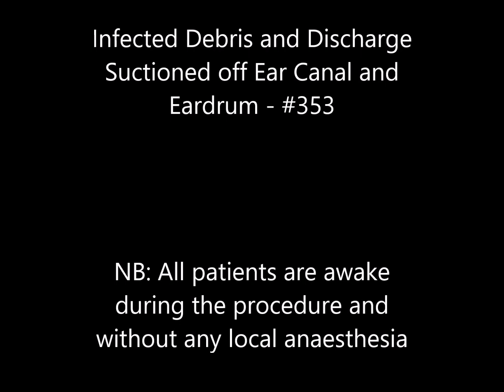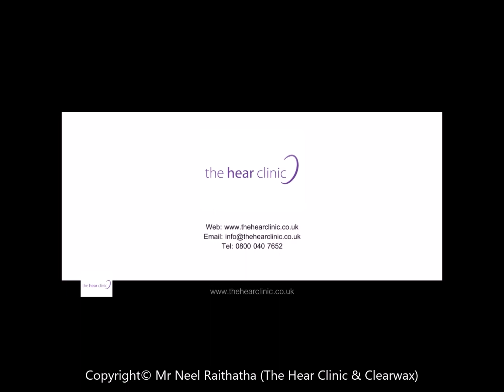Infected Debris and Discharge Suctioned off Ear Canal and Eardrum - #353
Ear wax removal is necessary when ear wax build up becomes impacted. Symptoms causes by earwax blockage include: earache (otalgia), conductive hearing loss, blocked ear, tinnitus, itchiness and irritation, occlusion etc.

The ear wax removal procedure in this video utilities the iCLEARscope® and Zoellner suction probe, alongside the Fine End. She has been suffering from a chronic ear infection for several weeks. Despite receiving antibiotic treatment, the infection is persistent and the ear canal was occluded with residue and debris resulting because of the infection. The eardrum was also coated with wet discharge (otorrhea).
I delicately removed the occluding debris from the ear canal using a Zoellner suction probe, before using a Fine End to precisely suction the wet otorrhea and dead skin that remained on the eardrum.

Post-procedure, her hearing had improved, aural fullness resolved and tinnitus alleviated. The client is to continue using the antibiotic ear spray prescribed by her GP.